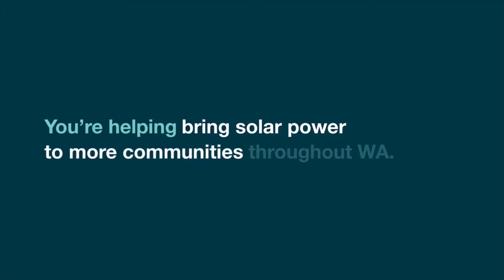Distributed Renewables - IKEA Renton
PSE's Distributed Renewables program helps us work together with organizations, like IKEA, to reduce carbon emissions in Puget Sound.